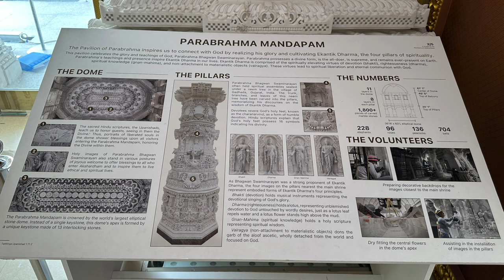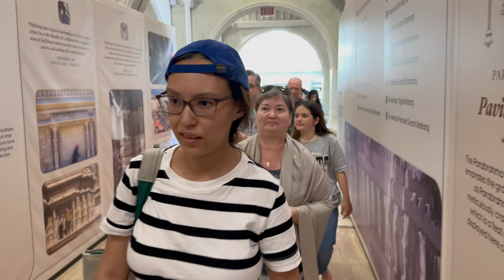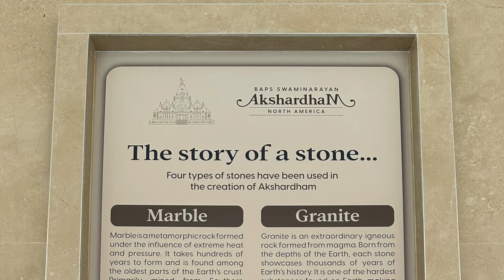BAPS Swaminarayan Akshardham: Largest Hindu Temple Outside India | Robbinsville | New Jersey | USA